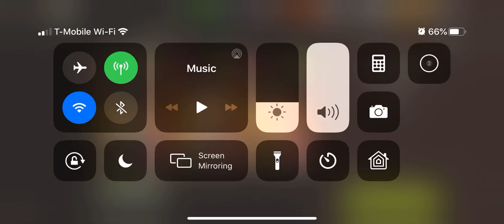Rat Race 41.2 3 Stars grenades